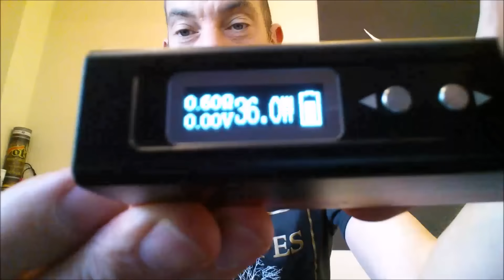et voilou la box Disrupter Innokin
Caractéristiques techniques
merci a l’équipe de l’émotion pour le matos !!

Tension de fonctionnement: 3.0V-7.5V

Puissance de fonctionnement: 6.0W-50W

Clearomizer Résistance: 0.2Ohm (minimum)

De charge: Micro USB DC5V / 1A

Grand écran OLED lumineux

Gauche / Droite Ecran Motorisé

Gros boutons durables

InnokinCell Système 'Lock Diapositive n

15 secondes coupure

Se souvient dernière tension ou de la puissance mise en Ohms Compteur & Battery Indicateur de niveau & Puff compteur